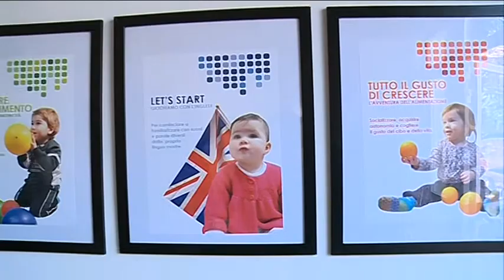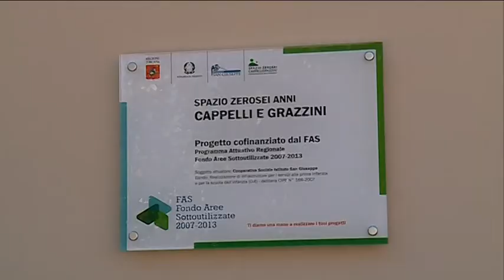SCUOLA INAUGURATA A MONSUMMANO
A Monsummano il taglio del nastro per la conclusione dei lavori di ampliamento e ristrutturazione che hanno interessato la scuola dell'infanzia e asilo Cappelli-Grazzini. Una struttura che, aperta nel 1928, è la più antica nel suo genere per la Valdinievole.